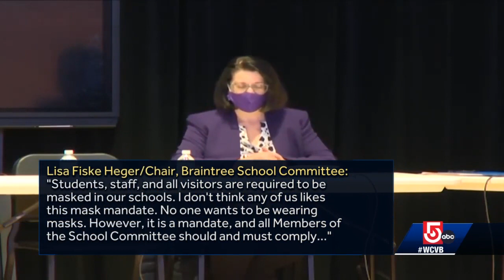Braintree School Committee prematurely ends meeting after 2 members go maskless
Because the meeting was held in a school, the state's mask mandate applied to school committee members. Video of the proceeding, however, showed members on either side of the stage had their faces uncovered.